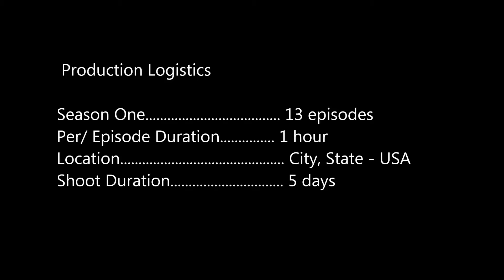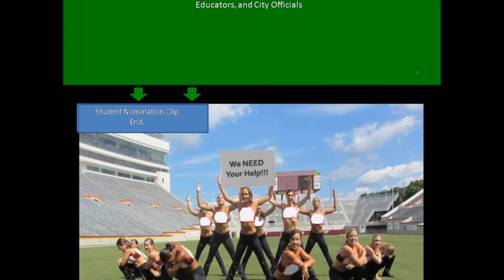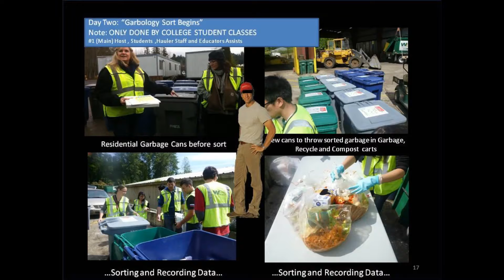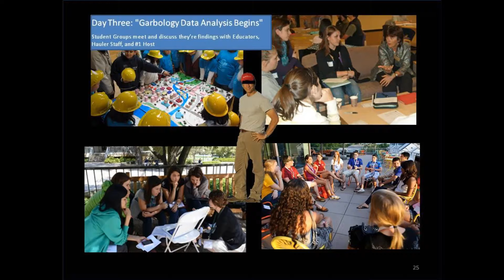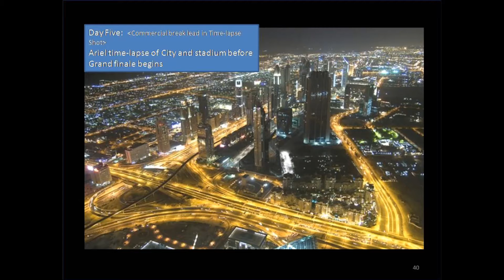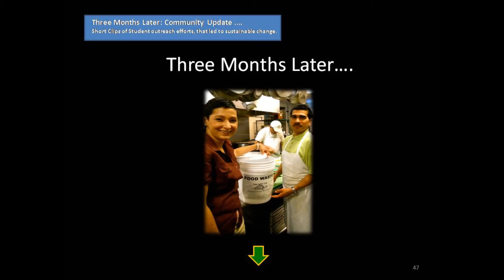The Garbology Project: Season 1